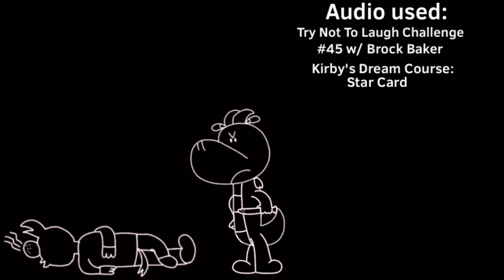Cracker Takes Try Not To Laugh Too Seriously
I worked really hard on this animation, so I hope you enjoyed it. I’m sorry you had to wait this long, I was pretty busy with other stuff. Hopefully this was worth it.

(Also, Damien is not a real character, he’s just for the animation)